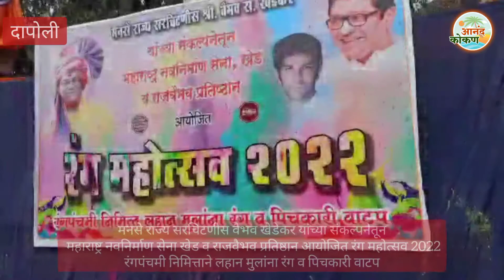खेड|मनसे राज्य सरचिटणीस वैभव खेडेकर यांनी रंगपंचमी निमित्ताने लहान मुलांना रंग व पिचकारीचे वाटप